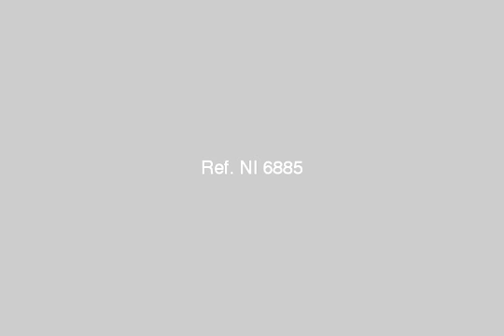A luxury Furnished villa for rent in 6th of October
Real Estate Egypt -- Green land - 6th of October  : A luxury Furnished villa  for rent in Green land - 6th of October  - 2 floors - Overlooking a Spacious garden -- 3 bedrooms --3 bathrooms -- 2 kitchens -- Marble and Hard wood floor-excellent finishing | فيلا مفروشة للايجار بجرين لاند  6 اكتوبر  - تطل على حديقة خاصة - مكونة من 3 نوم -3 حمام - 2 مطبخ - ريسبشن 5 قطع - تشطيب فاخر- فرش مستورد  -  حديقة خاصة